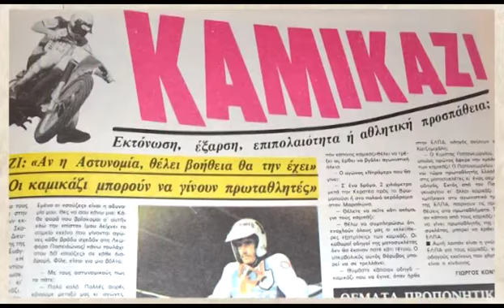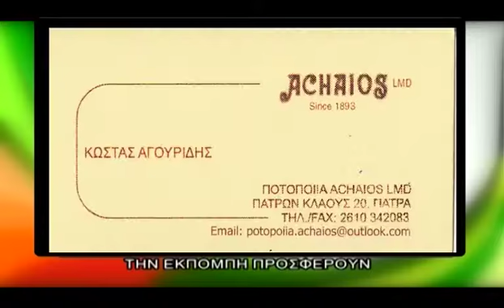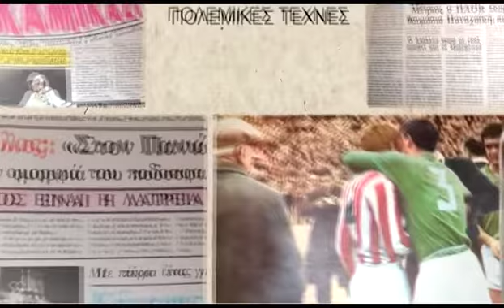97Η ΑΘΛΗΤΙΚΕΣ ΣΥΝΑΝΤΗΣΕΙΣ | 31-03-2018 |Ε' ΜΕΡΟΣ| ΣΥΝΑΝΤΗΣΗ ΜΕ ΤΟΝ ΚΩΣΤΑ ΚΑΛΠΟΥΖΑΝΗ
97Η ΑΘΛΗΤΙΚΕΣ ΣΥΝΑΝΤΗΣΕΙΣ | 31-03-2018 |Ε' ΜΕΡΟΣ| ΣΥΝΑΝΤΗΣΗ ΜΕ ΤΟΝ ΚΩΣΤΑ ΚΑΛΠΟΥΖΑΝΗ